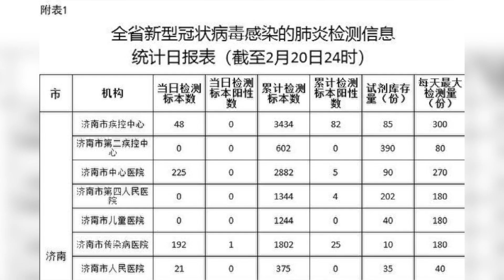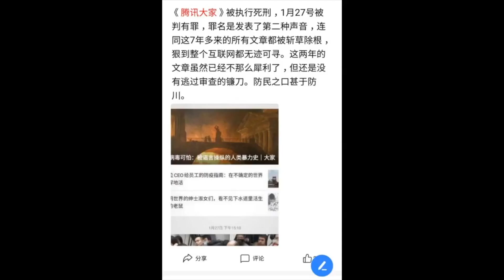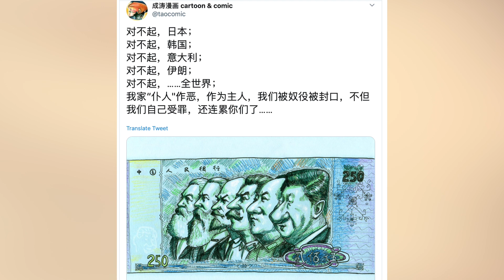暖媒VS自媒體|韓國確診977冠狀病毒 義大利伊朗受挑戰 暖媒活自媒體亡 | 感人暖新聞｜成濤 自媒體 騰訊 大家 |2月25日【今日焦點】｜Headlines Today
在疫情國際蔓延的情況下，中共官媒卻應要求要報暖新聞。日前人民日報官方推特發佈的一段視頻引發民眾熱議，2月21日，安徽宿州，防疫醫護人員為又送6個治愈病人出院而感到開心，在靈壁縣人民醫院備用醫院門口跳起舞來。一會歡快的跳四小天鵝，一會集體用手臂比愛心，特別可愛。加油小天使們，戰鬥疫勝利就在前方。